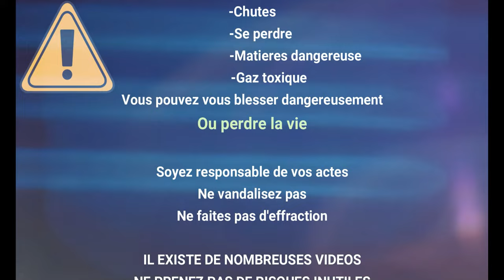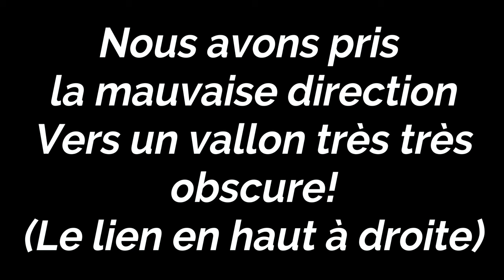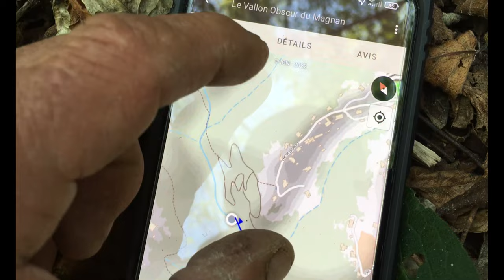Le Vallon obscure du Magnan Partie 1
J'explore le Vallon obscure du Magnan (Ville de Nice) avec Max.
Dans cette 1ere partie nous prenons la mauvaise direction lors d'une bifurcation mais ce fut sans regrets!